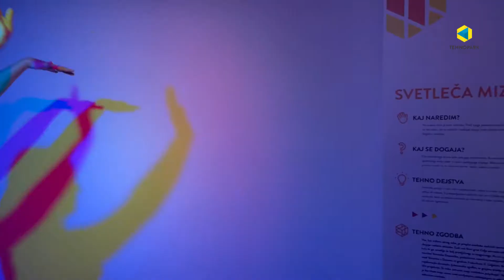TEHNO PROGRAM: ČLOVEŠKO TELO